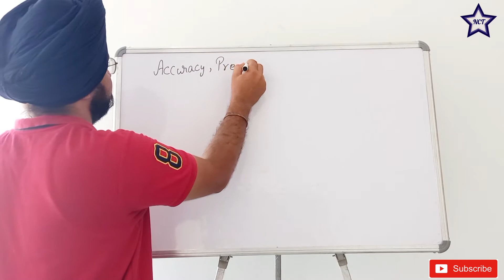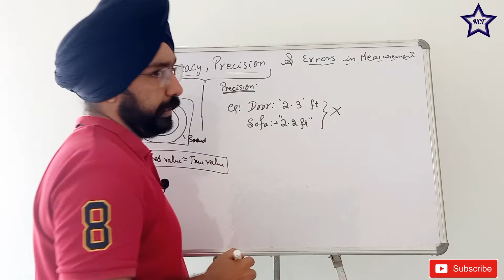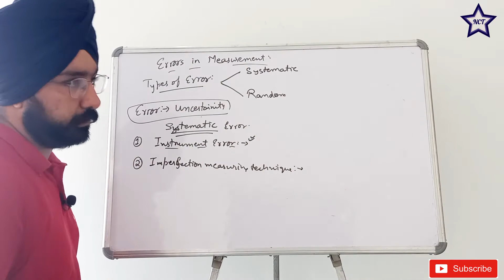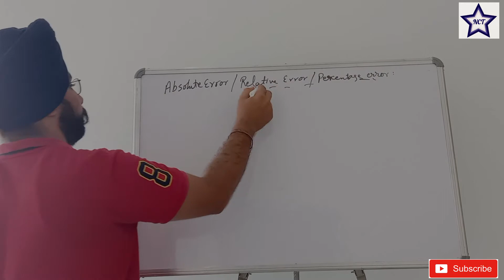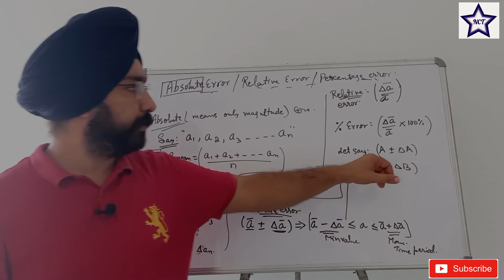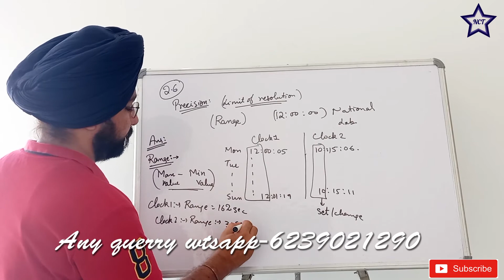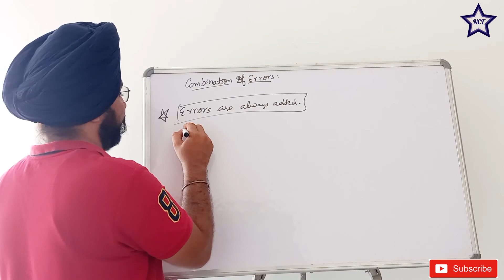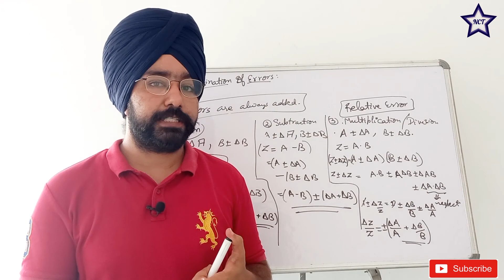L4 Class 11 Physics Chapter 2 Units and Measurement I Accuracy, precision, errors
Learn with me Class 11 Physics Chapter 2 Units and Measurement I accuracy, precision, and error topic.
Hey! Everyone let’s start a new series of class 11 physics and try learning together. This is the third lecture covering chapter 2 Units and Measurement, the book referred NCERT. We will be covering the NCERT book thoroughly as all state board and CBSE prefers NCERT books. Many students feel difficulty in Physics and also many videos are available online in Hindi and English language, but very few videos are available in Punjabi. This is an experiment from my side, how many students prefer the local language over others. Also, many Punjab government students are unable to learn in Hindi or English. This series is for them all.
Let’s start learning- Chapter 1 Physical world Lecture 1.
More videos you can watch:
About me and My efforts – Hi, I am jashan meet. If you have not subscribed to my channel yet, don’t forget to subscribe to get special tips about Educational content related to upcoming exams and School exams class 1st to 12thso that you may also be able to score and clear all exams by taking the help of me.
I want to tell you that I care about your valuable time. So, I have created this video and try to learn with me each concept step by step. *Thanks for sharing your valuable time and reading this description. I can’t grow this channel without your support.
Noble Crew Tutors | (Rank 1-JD) | Online Tutoring | Home Tutoring | IIT-JEE/NEET/EXAMs/Ppsc exam/Government exams/ Banking sector exams.
Address – H.no, 8159,B-34, Street Number 14, near bhatia property dealer, Makar Colony, Giaspura, Ludhiana, Punjab 141001.